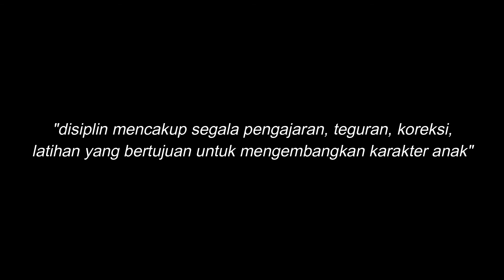"Anak", 8 Nopember 2021, Suara Penggembalaan GUP El Shaddai Ngawi